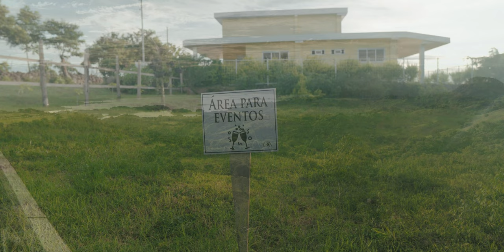Visitamos Peña Flor Restaurante en Azacualpa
Restaurante Peña Flor, con una impresionante vista de El Lago Suchitlán, desde Azacualpa Chalatenango.